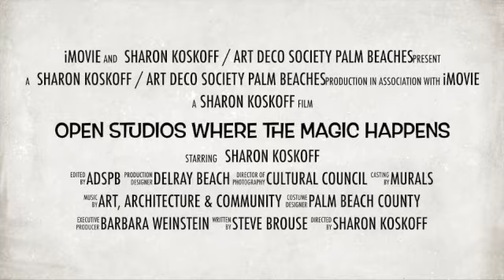SHARON KOSKOFF ~ OPEN STUDIOS WHERE THE MAGIC HAPPENS PBC!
Open Studios Palm Beach County Visit Sharon Koskoff and the Art Deco Society of the Palm Beaches in Delray on May 18th &19th, 2024 palmbeachculture openstudiospbc...